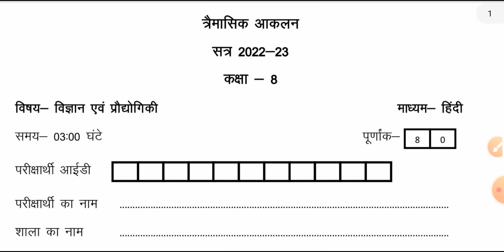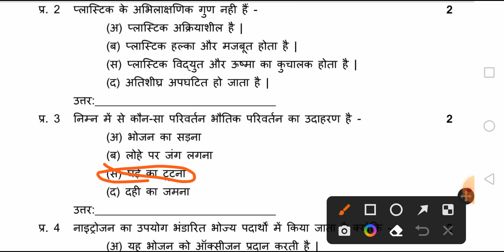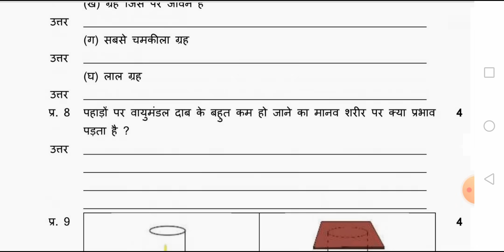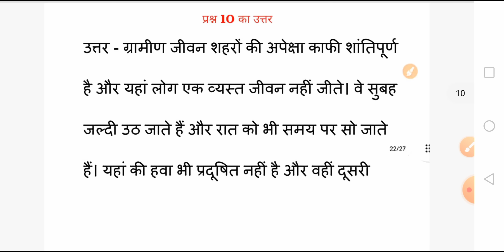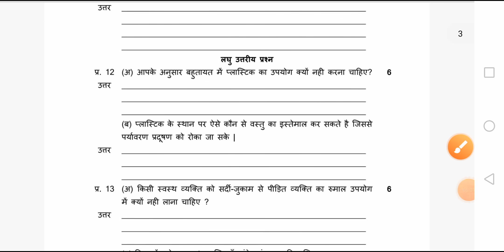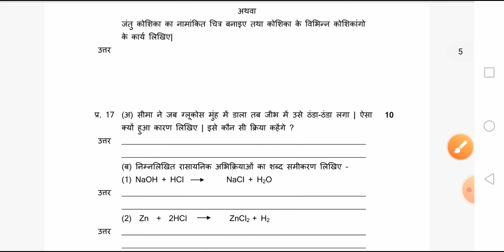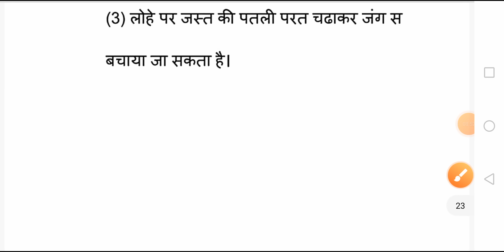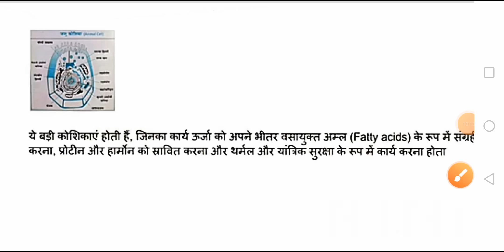class 8th science trimasik paper solution 2022-23 cg board / कक्षा 8 वीं विज्ञान तिमाही पेपर 2022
class 8th science trimasik paper 2022-23 cg board / कक्षा 8 वीं विज्ञान तिमाही पेपर 2022